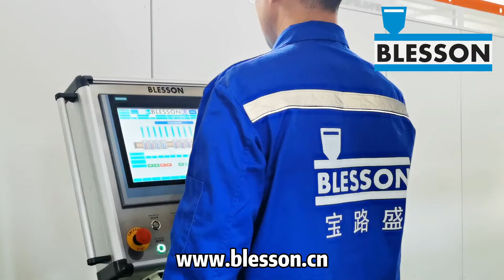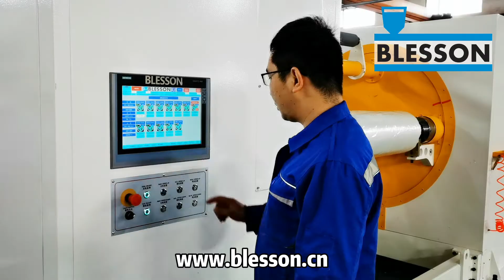Lithium battery separator film production line by Blesson Precision Machinery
Address: Block B, NO.2, Tongxingdong Road, Dongsheng, Zhongshan, Guangdong, China
Application range
Under the global trend of new energy development and the international hot spots of "Carbon peak" and "Carbon Neutralization" in recent years, the lithium battery separation film produced by cast film production line of Guangdong Blesson Precision Machinery Co., Ltd. has been widely used in new energy vehicles, wind power, optical energy storage, UAVs, electric tools, electric bicycles, electric motorcycles, computer, mobile phone, and other applications.
Product description
1. Advanced servo motor driving and regulating device is perfectly integrated with high-performance automatic control system;
2. The casting roller, calibrating roller, and cooling roller is regulated by independent AC servo motors, and each casting roller, calibrating roller, and cooling roller is equipped with independent oil heating or water cooling temperature regulation system to ensure flexible process performance;
3. According to the technical requirements of lithium battery separation film products, our cast film production line can store a number of process formulas so that the operator can quickly load the required parameters from the database. The lithium battery separation cast film production line from Guangdong Blesson Precision Machinery Co., Ltd. is very friendly to operators. And the performance of the cast film products is stable and easy to trace back.